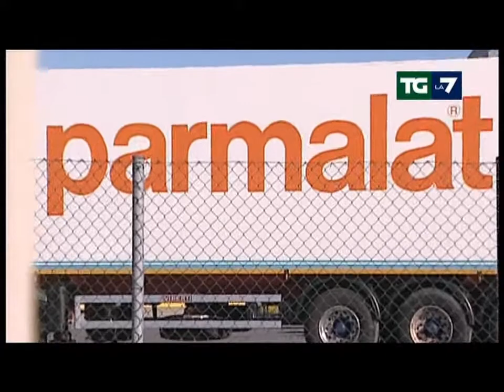20120430 La7 Revisione della Spesa scende in campo Enrico Bondi Partiti acrobati per non morire